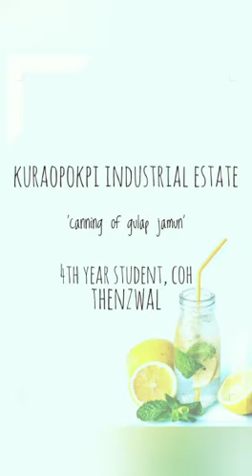Students Industrial Placement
Fourth Year students of College of Horticulture, Thenzawl staying in Manipur undergoing Industrial Placement for 4 weeks at Meira Foods, Manipur.